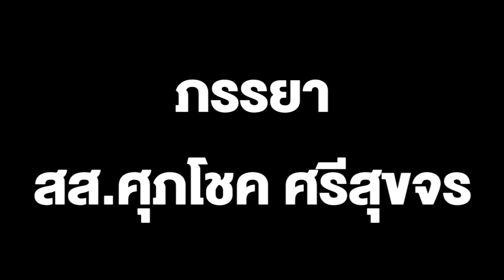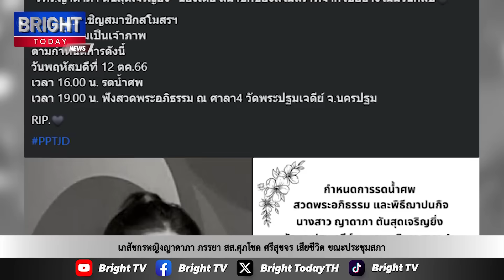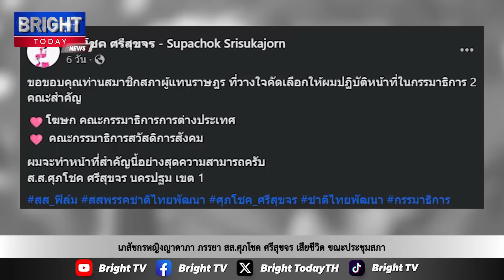เภสัชกรหญิงญาดาภา ภรรยา สส.ศุภโชค ศรีสุขจร เขต 1 นครปฐม ชทพ. เสียชีวิต หลังแต่งงาน 1 ปี ขณะประชุมสภา